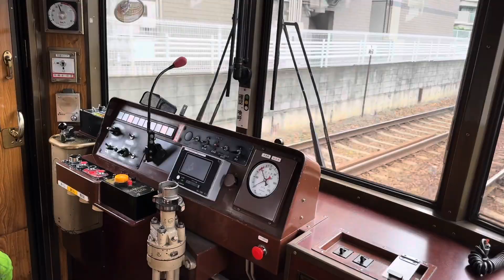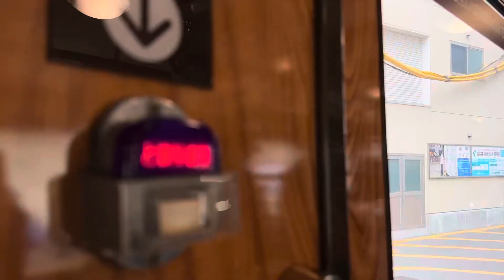【レトロ調】嵐電の2編成しかないレトロ調車両に乗車してきた！！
今回は嵐電天神川駅から西院駅まで嵐電に二編成しか運転されていないレトロ調の車両に乗車してきました！
嵐電ではバスのように停車用のボタンが設置されていたり、かなり狭いホームがあったりとかなり楽しい路面電車と言えます！！
ぜひごゆっくりご覧ください！！